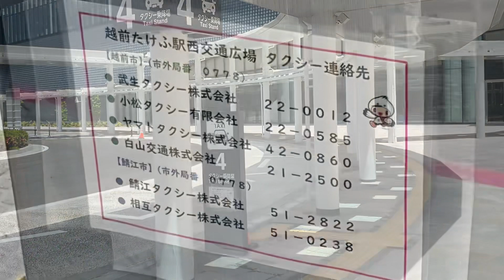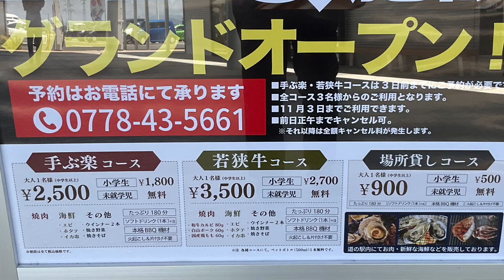本日の武生(福井県越前市) 越前たけふ駅「道の駅」→「日野川」水量→「￼￼￼￼武生中央公園」 2023年6月3日土曜日撮影 / ECHIZEN TAKEFU STATION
昨日は一日中雨が降り大雨でした